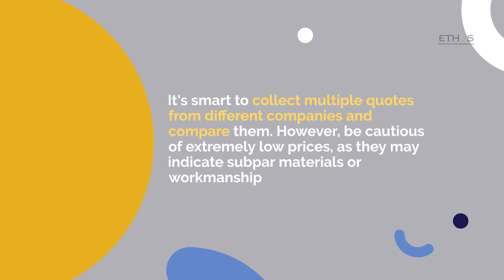5 Key Factors to Consider with Roofing Companies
Learn the 5 essential factors to keep in mind when choosing a roofing company. From experience to reputation, we've got you covered. Make an informed decision for your next roofing project.